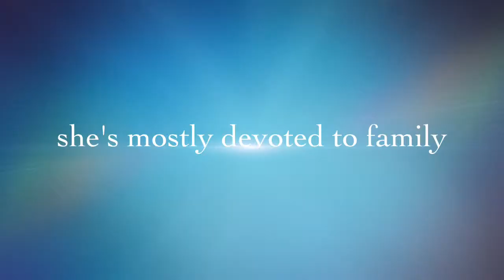The Affectionate Kuvasz Mazzie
I am Mazzie and Dexter's mom.  I received the cutest movie from my niece that inspired all of the Mazzie and Dexter  films.  They are written in story book form for children and my future Grand-babies I might have.
Mazzie is a purebred Kuvasz and Dexter is a rescue.  We live in the metro Atlanta area where there are many places to adopt a homeless dog, but my husband saw this picture of Dexter in doggie jail 5 hours away in South Carolina and off he went with my daughter and son in law to save Dexter.  Dexter had only two days left on death row so they got there just in time.
Dexter and was sad and afraid when he came to our home the first night, but the next morning Mazzie had his tail wagging and Dexter's tail wags all the time now.
We were lucky, Dexter is a sweet, loving, happy dog.  He loves his home and his family. When you have a dog in your home you find that the energy of the home is changed in a positive way.  Having Dexter in our home has just increased the joy in our home.  I am so happy to have the iMovie's application to express our delight for having Mazzie and Dexter in our lives.